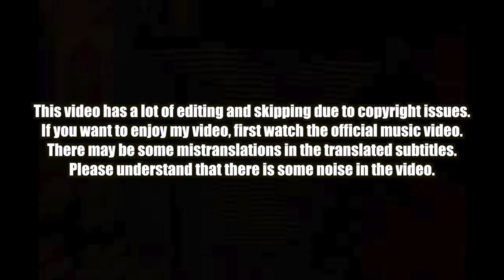🇰🇭🇰🇷🔥Korean Hiphop Junkie react to Tai Fuu - First Step | The Rapper Cambodia (ENG SUB)